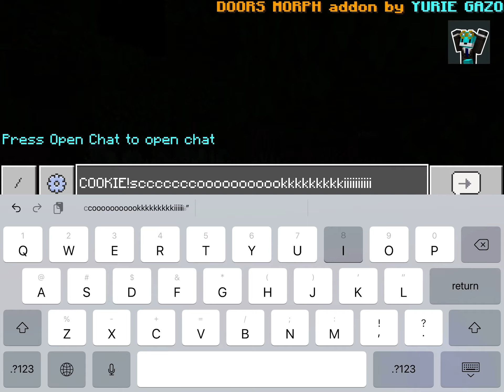Sweets (Minecraft) cookies and cake(seacret vid)